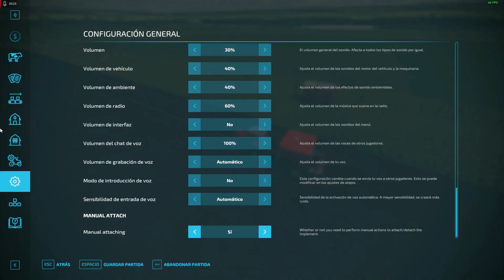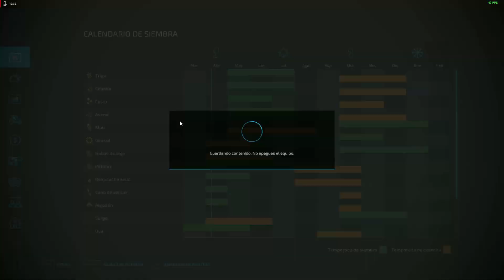CON ESTE TRABAJO LE AÑADO EL GPS AL FIAT.. #008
- BUENAS GENTE DEL CANAL. VENGO CON UNA SERIE DE SINGLE PLAYER POR AHORA, ARRANCO EN 0 SIN PLATA UN VEHICULO Y UN TERRENO HEREDADO...

✔ FACEBOOK EST. ARGENTINA Y CHACARERO ARGENTINO

✔ MAPA DE PABLO HUNTER ACA DEJO EL CANAL Q AHI ESTA EL LINKS!!

✔ Donaciones
$100

✔ Mi PC:

 ✔  CPU: Ryzen 7 5700x 8gb// GPU: AMD Radeon RX 6600XT 8GB// RAM: 16 GB// SSD: 250 GB //HDD: 1 TB //Fuente de Poder: 750Wn